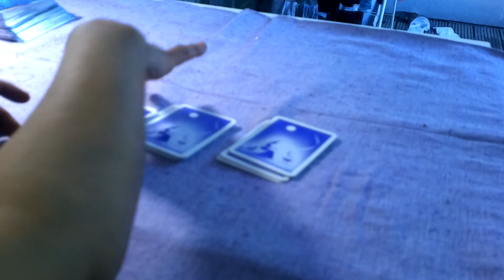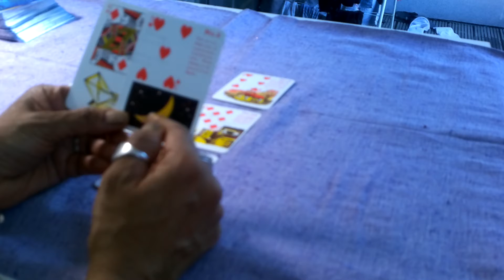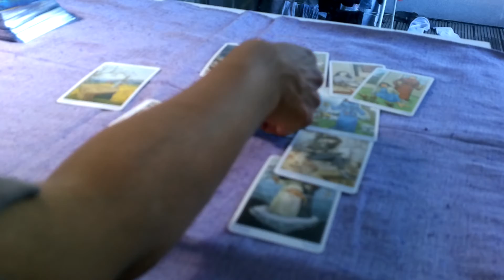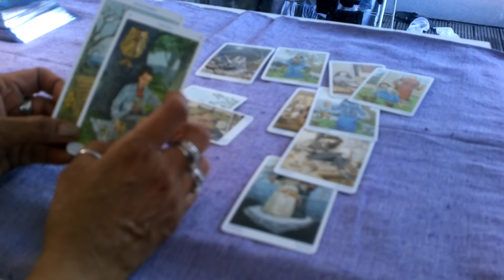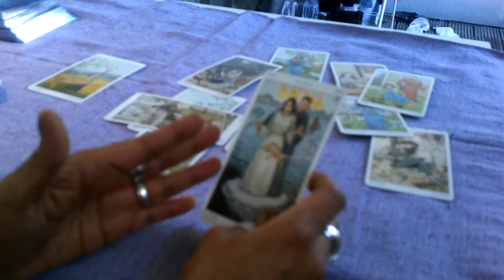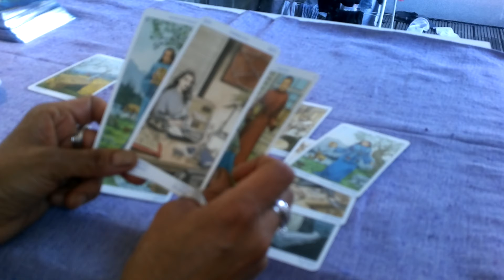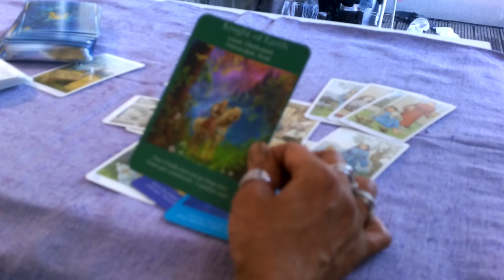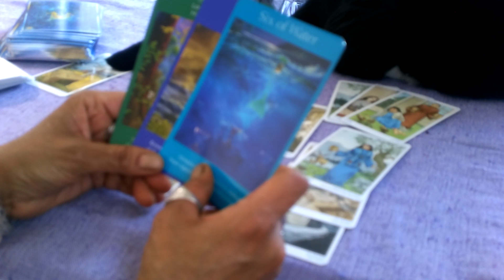General Tarot Reading Leo 2-8 July 2018. Do what makes you happy.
Gypsy Witch Fortune Cards
Pagan Tarot
If you love cats like I do, you might be interested in reading a series of fun books I have written about cats.